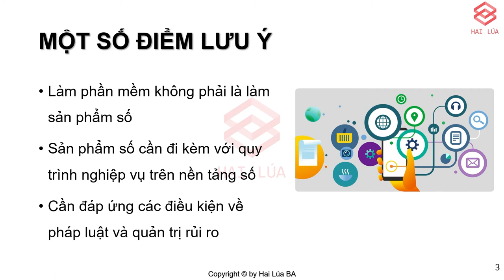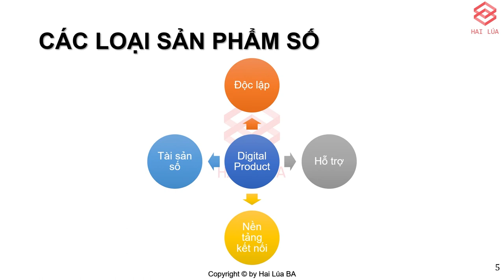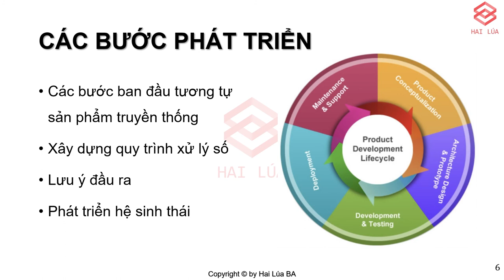Series Banking & Fintech - Tập 15: Sản phẩm Số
Sản phẩm số là phần mềm, nhưng phần mềm chưa chắc là sản phẩm số. Sản phẩm số bên canh việc chuyển đổi từ thế giới thực, cuộc sống thực, công việc thực thì còn là sự thay đổi về tư duy, quy trình làm việc, và đôi khi là thay đổi cả về luật pháp, về quy trình quản lý rủi ro. Để xây dựng sản phẩm số không hề đơn giản nhé các bạn.